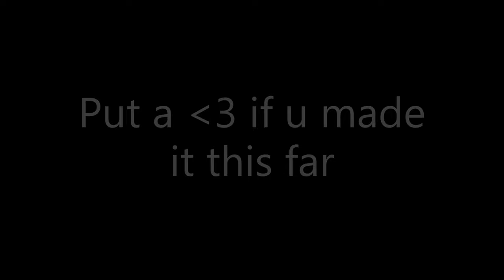My Official Fortnite Settings